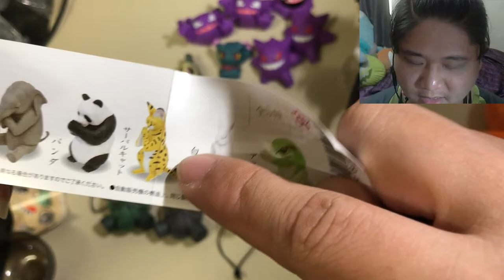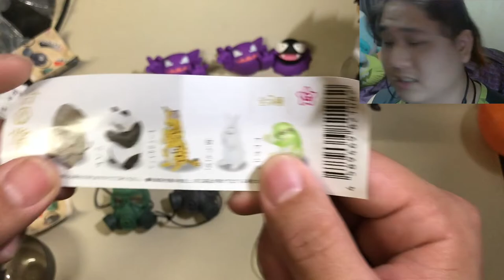『MB大熊開箱』寶可夢扭蛋可以很實用？虔誠？外加可動人偶互動系防毒面罩？#6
又是一次大大的開箱！
這次可是除了可愛又兼具了實用性喔！
以及可以讓你每天與他對看就可以帶來好運的扭蛋？
還有與黏土人也可以搭配的扭蛋！

影片內的音樂大部分來自youtube工作室提供
額外部分是由以下網站所提供歡迎取用喔